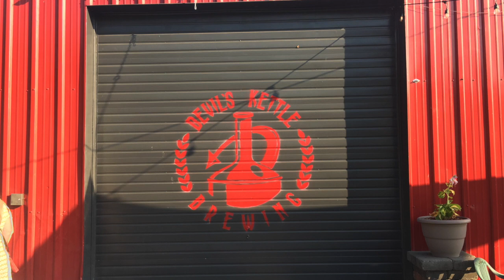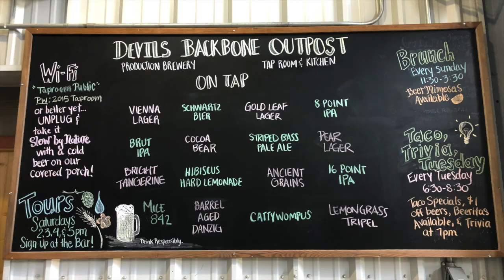S3:E11 Athens,OH & Fairfield,VA | Pales In Comparison 2019: U.S. Cross-country Craft Beer Road Trip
This is the daily video craft beer travel blog for Jeff and Kim's third "Pales in Comparison"  road trip across the US 2019.